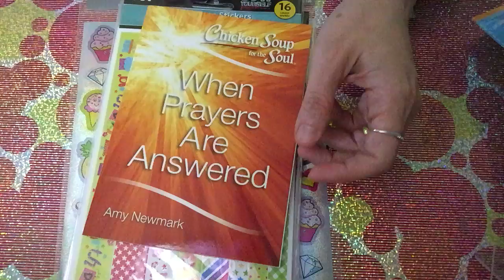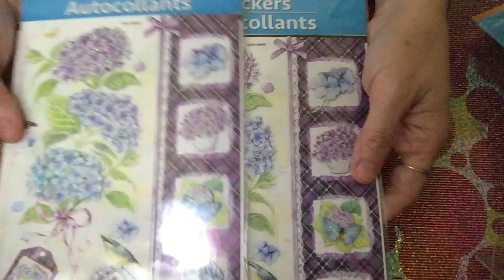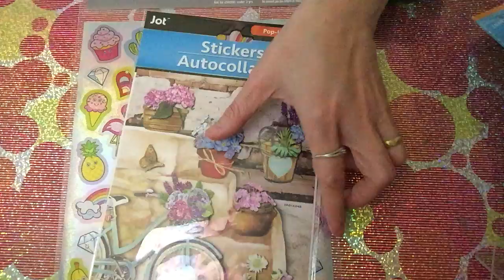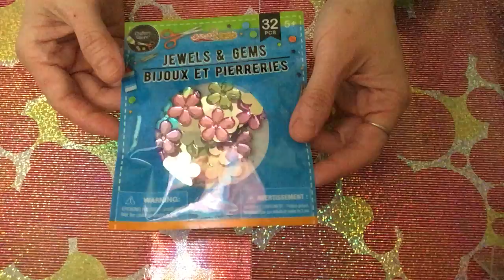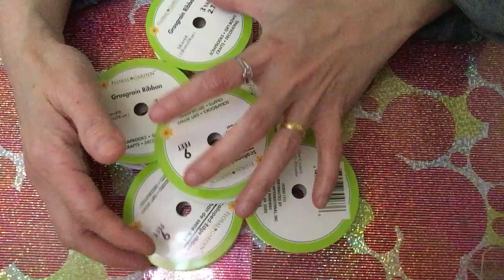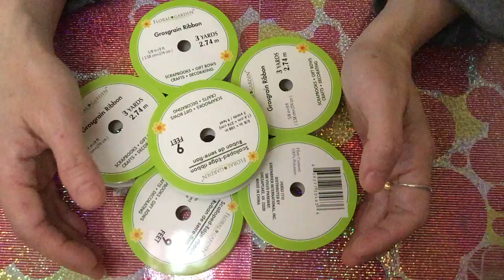Mom or Anne's Corner- New finds in Dollar tree.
Hi guys, I wanna share to you some of the new finds that i have in Dollar tree.